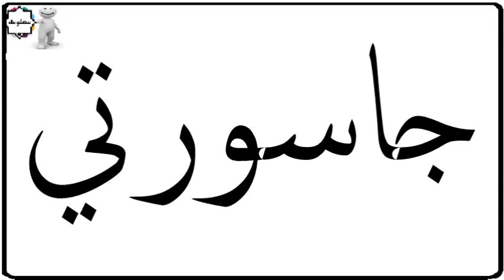دلع إسم جاسر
دلع الأسماء
** m3ane Elasma w dl3ha معانى الأسماء ودلعها**
***قناة ترفيهيه مسليه للمشاهدبن**
*** أهلا بيكم فى قناة معاني الأسماء ودلعها ***
***أطلب دلع أسم حبايبك واخواتك واهلك ***
***أكتبوا الاسم إللى عايزنة وانا شيبك لبيك إسم حبيبك بين إيديك***